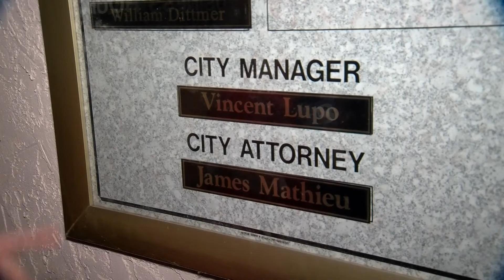Newly-elected Port Richey mayor sworn in as former mayor's trial begins